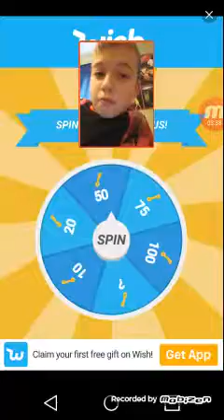Run Sausage Run! Gameplay #3